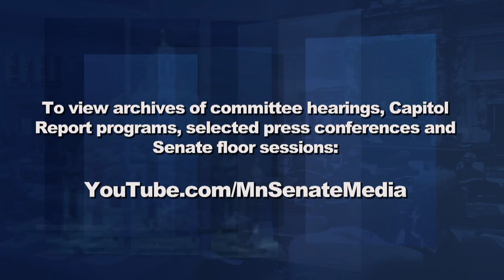New and Future Police Reforms / School Reopening Decisions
Months of bipartisan negotiations lead to police accountability reforms passing the legislature and being signed into law by Governor Tim Walz.  However, as the bill was making its way through the process, legislative leaders were citing it as only a first step in addressing policing in Minnesota.  Senator Patricia Torres Ray, DFL-Minneapolis, and a member of the People of Color and Indigenous (POCI) Caucus, talks with Capitol Report moderator Shannon Loehrke about the next steps in police reform.

Governor Tim Walz is expected to decide soon on the reopening of Minnesota Schools during the COVID-19 pandemic.  Recently, the Senate passed a resolution that urges the governor to allow school boards to determine their own approaches to reopening.  Shannon talks with Senate Education Chair Carla Nelson about her effort to keep school reopening decisions local.